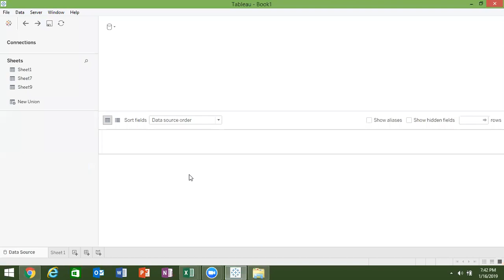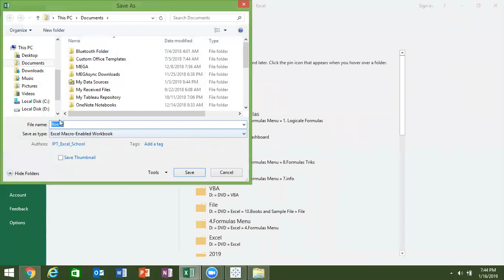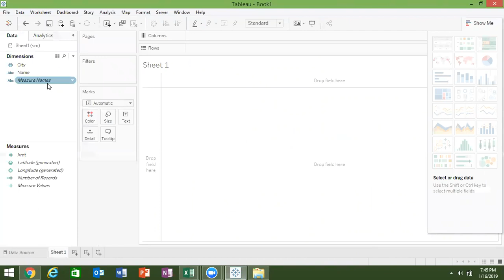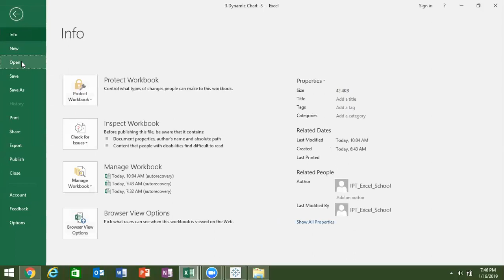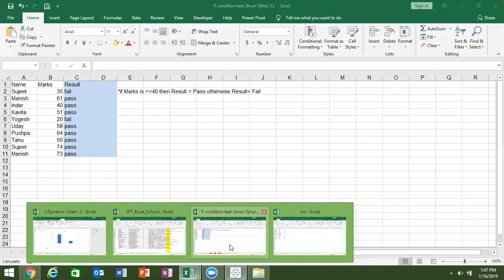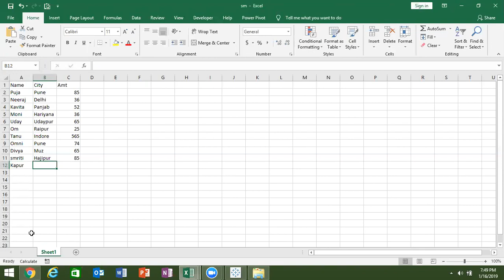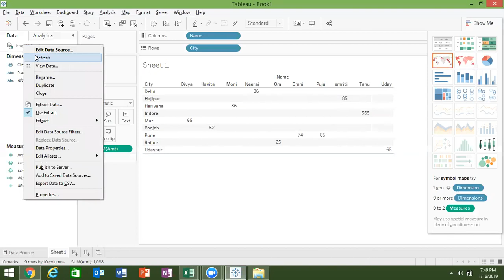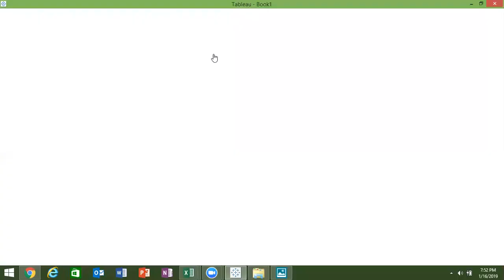Tableau Training in Hindi - Live and Extract Data